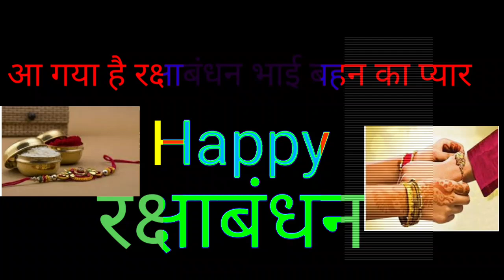भाई बहन का प्यार राखी,भादो का त्योहार rakshabandhan ringtone WhatsApp status ringtone,smartphone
smartphoneभाई बहन का प्यार राखी,भादो का त्योहार rakshabandhan ringtone WhatsApp status ringtone,smartphone